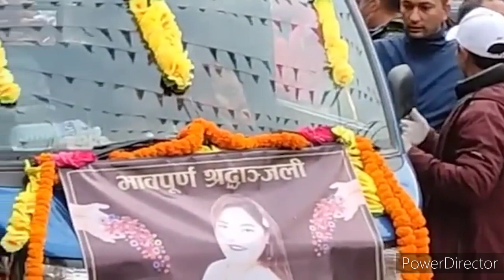निरा छन्त्यलको सम्जनमा बन्यो एस्तो गीत new song sad nirachhantyal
निरा छन्त्यलको सम्जनमा बन्यो एस्तो गीत new song sad nirachhantyal#nirachhantyal#niraachhantyal#niruchhantyal#nirachhantyal plendhurgatana pokharaplanecrash phokaraplanecrash पोखरमप्लेन्धुर्गटान nira chhantyal, devi ale, sukdev adhikari, new live dohori, naya naya ma live dohori, new nepali song, new video, live dohori, chhatra shahi, kajal joshi, indreni.com, indreni samaj#nirachhantyalchannel#nira# chhantyal#planecrashpokhara#2023planecrashpokhara#nirachhantyal#niraachhantyal#nirachhantyal#nirachhantyal